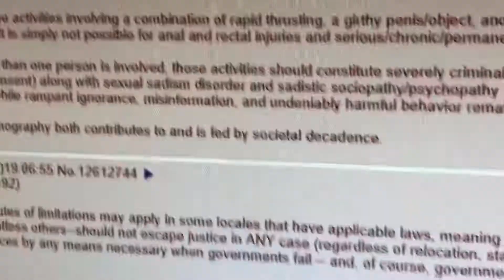The porn industry is black magic mind control. Read the description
Pornography industries worldwide have normalized blatantly injurious anal violence in commercial pornography. Sexual violence in pornography not only inspires some viewers, but also can contribute to mental pathology. It may be conditioning some viewers to be aroused by suffering and even to become sexually masochistic or sadistic to a pathological degree for those who weren't already. Certainly, it is teaching many people that violence is acceptable when behavior that crosses the line into what should be considered criminal with severe punishment goes unpunished and is even celebrated.

Anal-insertive activities involving a combination of rapid thrusting, a girthy penis/object, and a prolonged duration are very common in commercial and amateur pornography. Taking that into consideration along with the fragility of the anorectal area due to its anatomy and neuromuscular physiology, it is simply not possible for anal and rectal injuries and serious/chronic/permanent health consequences to be uncommon.

When more than one person is involved, those activities should constitute severely criminal behavior in any civilized region particularly in a commercial for-profit setting. That is especially significant when considering the likely possibility of major cases of sexual masochism disorder (which should invalidate legal consent) along with sexual sadism disorder and sadistic sociopathy/psychopathy (which promote escalation from criminal negligence/recklessness to criminal intent to cause harm). People with these (self-)destructive inclinations are having a field day and have been for much too long while rampant ignorance, misinformation, and undeniably harmful behavior remain mostly unaddressed by societies worldwide.

It is likely that violent pornography both contributes to and is fed by societal decadence. Sexual assault centres in US colleges have said that more women are reporting anal rape, which Dines attributes directly to the normalisation of such practices in pornography. "The more porn sexualises violence against women, the more it normalises and legitimises sexually abusive behaviour.